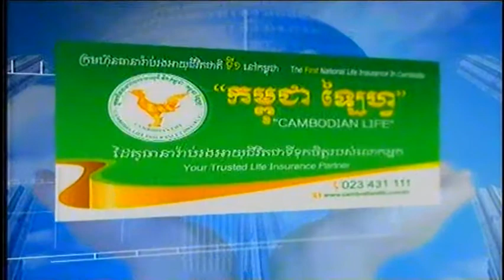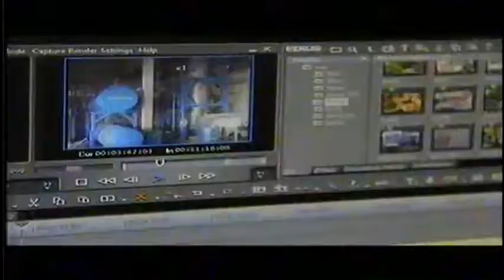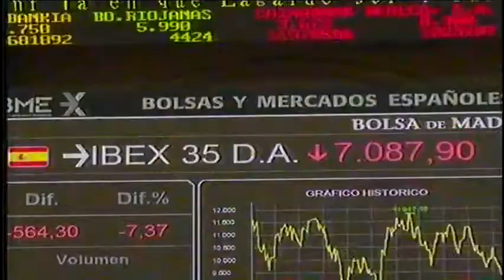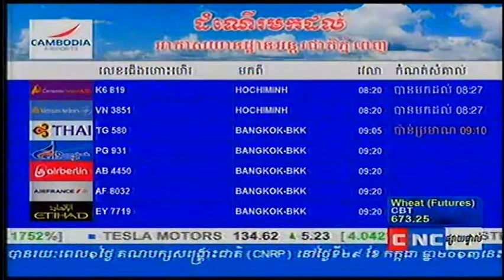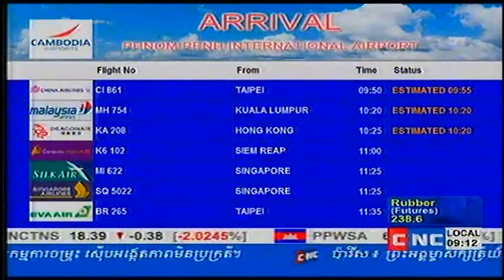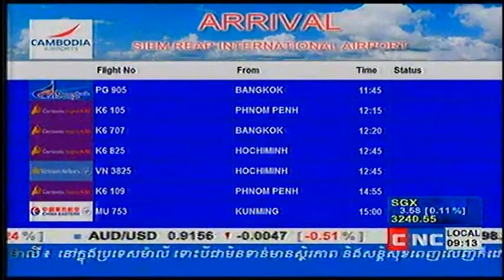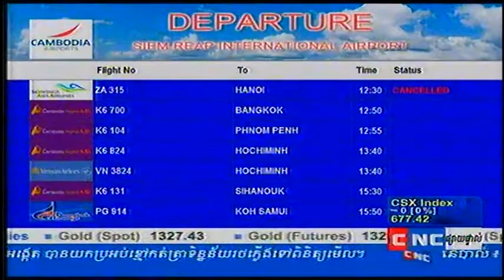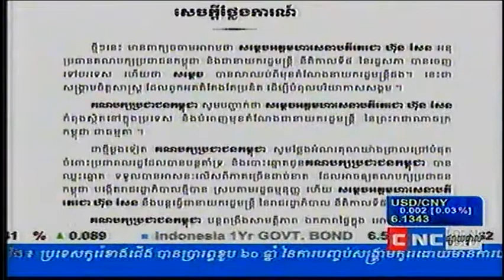CNC Khmer News on Morning Talk Show 30 July 2013 Part 04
CNC Morning Khmer News on 30 July 2013